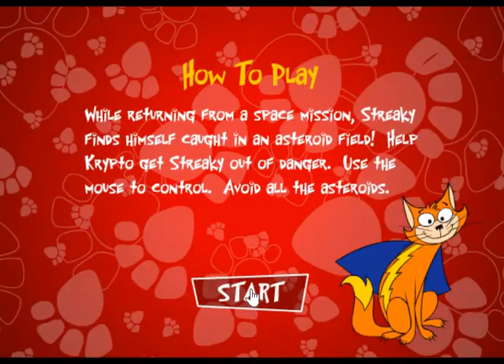Krypto The Superdog! Heroes Unleashed